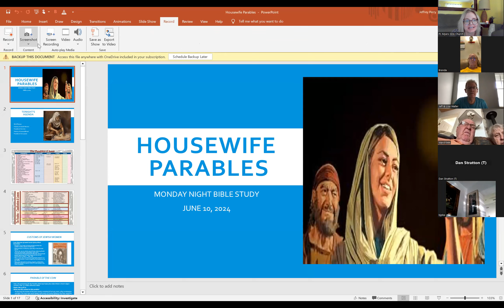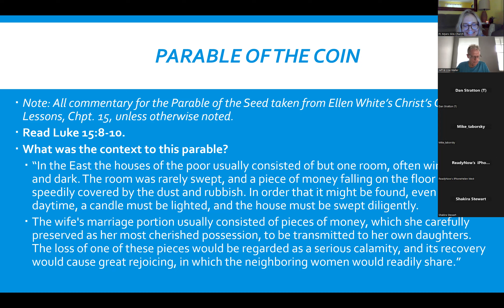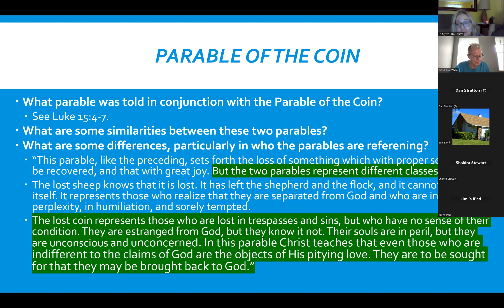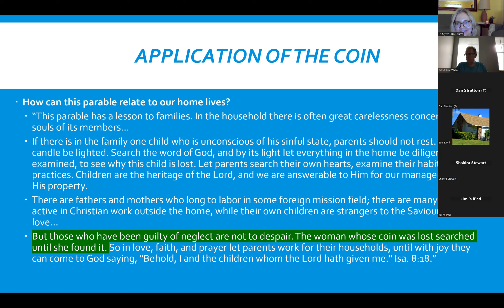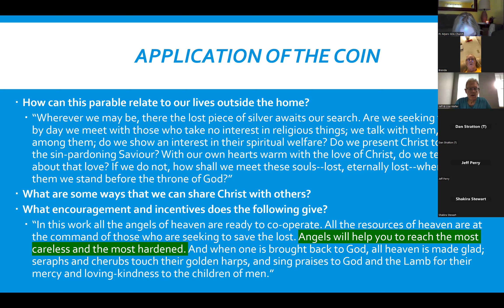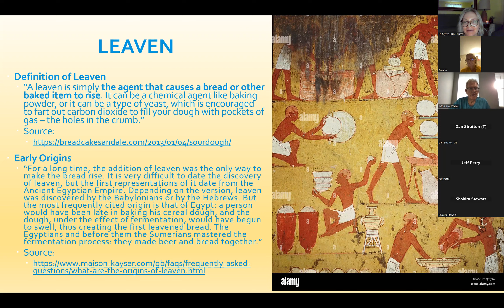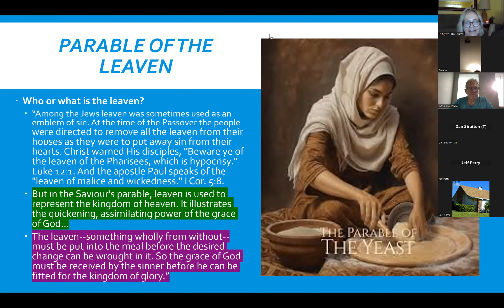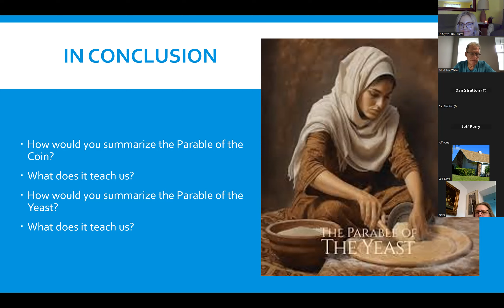2024 Jun 10 - Housewife Parables - Jeff & Ashley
2024 Jun 10 - Housewife Parables - Jeff & Ashley